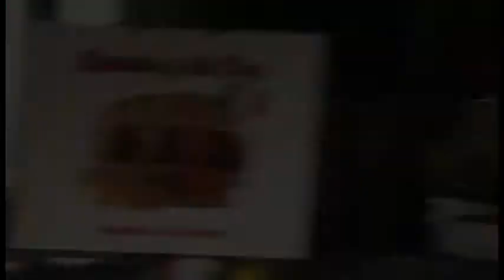Andy Pandini: clip from Baby Geniuses 3